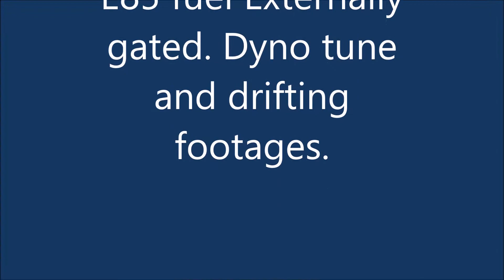Hypergear ATR45SAT Powered R33 GTST making 397rwkws Dyno and drifting footage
R33 GTST unopened engine.

HyperGear Atr45SAT Ceramic ball bearing turbo

6 boost manifold

Turbosmart 45mm Gate

Ebay 600x300x100 Cooler

ID 1000cc Injectors

460 lph Fuel Pump

3 inches turbo back exhaust

Haltech ECU

E85 fuel

Car made 397rwkws @ 21psi on a conservative tune for stock engine. Should see 420rwkws at full potential.